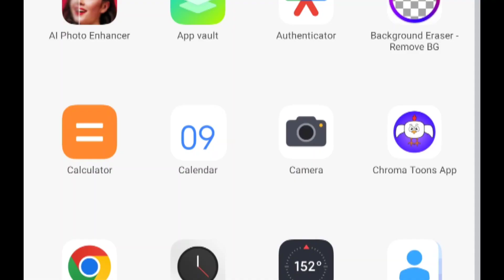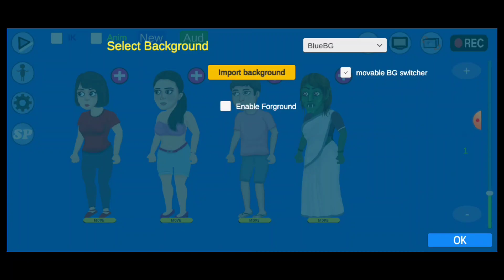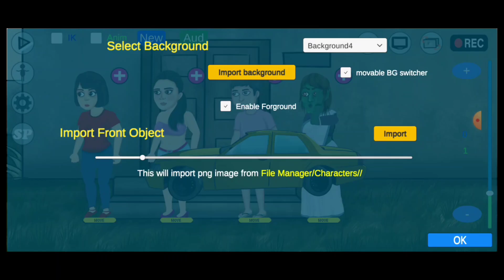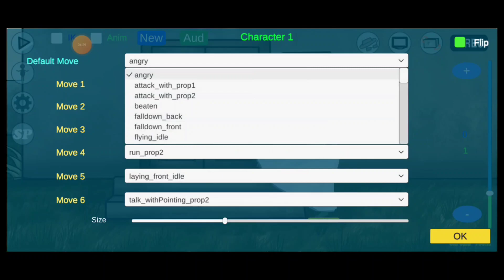HtaIgT qY 2D HIT Horror Story (10 IIA HÌT) Cartoon VideoKaise Banaye ||How to use chroma toons app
:YOURQUEIRES:

bhutiya kahani kaise banate hain
ncs horror music
3d cartoon video kaise banaye
horror cartoon maker app
tweencraft cartoon video kaise banaye
cartoon video kaise banaen
horror animation video kaise banaye
scary pumpkin jaise video kaise banaye
chroma toons me character kaise banaye
chroma toons me character kaise add kare
cartoon banane ka tarika
chroma toons se video kaise banaye

1) cartoon create
2) cartoon makers
3) Cartoon Video kaise banaye
4)Cartoon short Video Kaise banaye
5) 3D cartoon kaise banaye
6) ai cartoon video kaise banaye
7) Drawing Cartoon 2 full Tutorial
8) Green Screen cartoon video
9) Ai Video kaise banaye
10) Copy paste Channel idias
11) How to earnmoney online
12) How to earn money youtube
13) copy paste karke paise kaise kamaye
14) Copy pase best channel idias 2024
15) Youtube se paise kaise kamaye